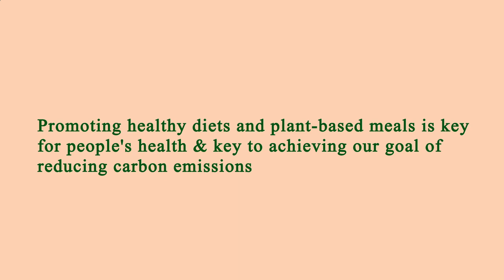Area Restaurant Near Me Los Angeles 90034 CA, Los Angeles County, California, United States